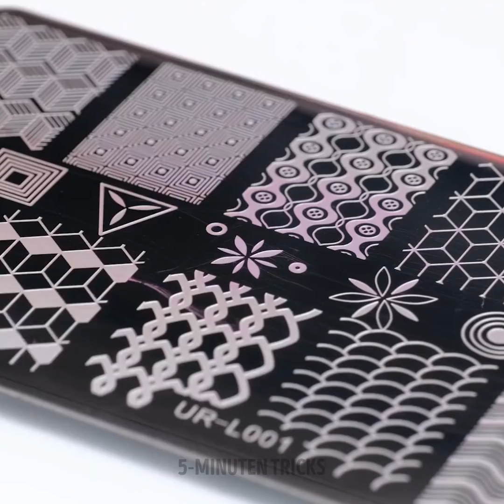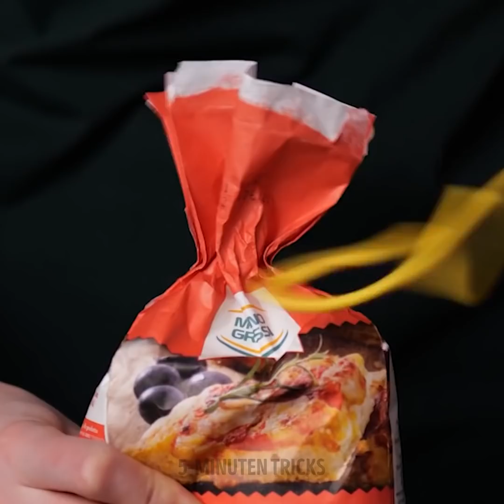CLEVERE ALLTAGSHACKS, DIE DEIN LEBEN ANGENHMER GESTALTEN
Wir haben ein neues Video voller cleverer und cooler Lifehacks für den Alltag für euch vorbereitet. Für die meisten dieser Lifehacks brauchst du keine besonderen Gadgets oder Produkte, nur Dinge, die du ohnehin schon zu Hause hast. Zum Beispiel, brauchst du alte Gummistiefel, um neue Sandalen zu machen, oder einen Gürtel, um kaputte Sneaker zu reparieren.
Lass dich von uns inspirieren mit deinem Make-Up zu experimentieren und werde der Star jeder Party!
Wirf einen Blick ins Video und lerne einfache Lifehacks, mit denen du in der Küche Zeit sparen und nervige Situationen vermeiden wirst, wie zum Beispiel beim Dosen öffnen. Wir zeigen dir, wie man gleich große Fleischbällchen macht und Käse ohne Messer schneidet.
Vergiss nicht, diese tollen Lifehacks mit Freunden zu teilen!

ZEITMARKEN:

02:42 Make-Up-Trick für größere Augen
04:01 Süße Ideen für Toasts
06:57 Lifehack für Schuhe
11:43 Eier mal anders schneiden